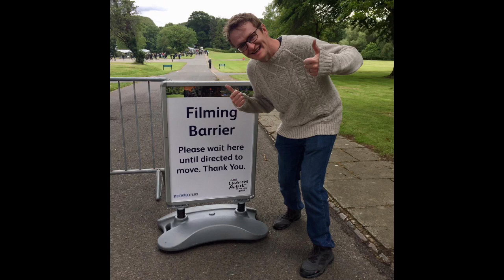My Experience at Sky Landscape Artist of the Year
In this video Lloyd discusses what it was like to appear on Sky Landscape Artist of the Year.  He  was one of 50 wildcard entrants and he traveled to Herstmonceux castle in Sussex.  He talks about meeting one of his heroes Tai Shan Schierenberg and he also discusses the painting he produced.

Lloyd Lewis is a Bristol-based artist specialising in Acrylic and Watercolour portrait and landscape painting.

Are you interested to hear about my experience on Sky Landscape Artist of the Year? Then watch this video to find out about my first time as a wildcard painting en plain air in front of the Sky Landscape Artist of the Year cameras.

Venetian Red

Titanium White

Ultramarine Blue

Raw Umber

Yellow Ochre